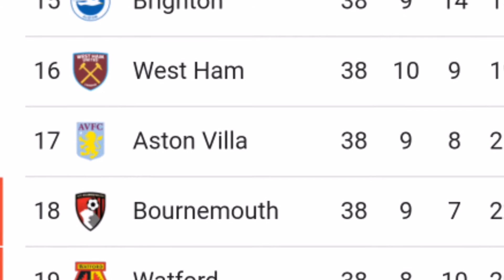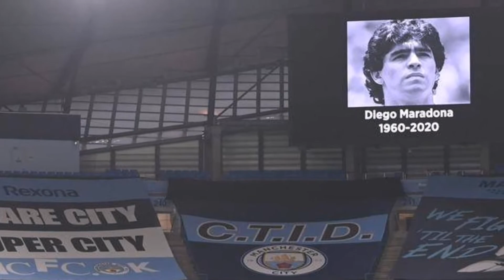Weirdest football moments 2020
2020 has come to an end and it is time to look back at some of the weirdest moments from the past year in the world of football.